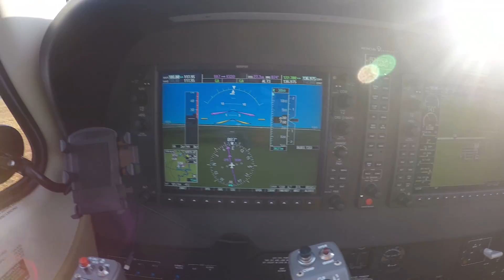Departing Twin Lakes, 8A7 w/o a gopro mount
technical difficulties, please stand by.